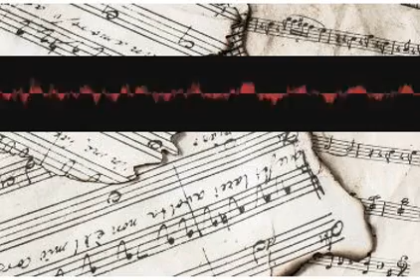Subgenredrum Hyoid uxzeiadazx